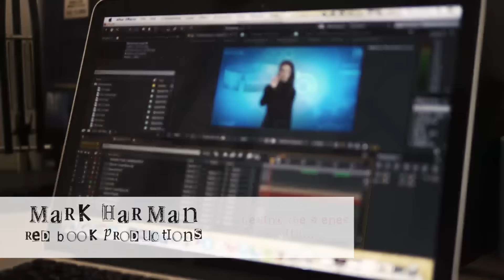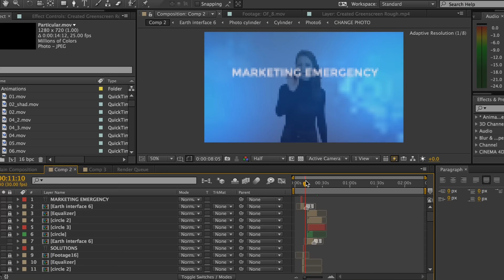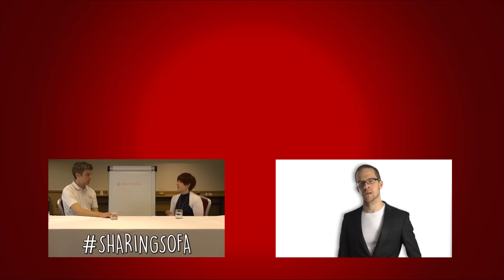Behind the Scenes with Created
To get a first look at our videos each week sign up

We're Red Book Productions and create cool and creative videos that help businesses stand out. In this video we're going behind the scenes with Created. A creative marketing company based in Andover  in the UK.

If you're looking to build up your reputation using video and get views on YouTube, take a look at our video blogs on how you can start making videos that get results

To start making great videos that help build reputations take a look at how to get started